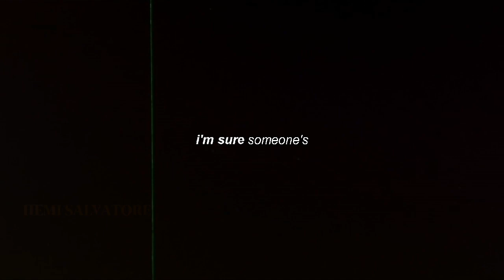➞ SE OS RICOS FOSSEM BRASILEIROS #1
☞ Créditos para criadora do tema " Laah martins "

➡ Personagens / séries citados no vídeo : ( na ordem )

Brooke - Scream
Valerio - elite
Blair Waldorf - gossip girl
Lucifer morningstar - lucifer
Carla rosán - elite
Chuck bass - gossip girl
Chelry blossom - riverdale
Stefan Salvatore - the vampire diáries
Lydia martin - teen wolf
Veronica lodge - riverdale

part 2?

⛌Algum comentário ofensivo irei Apagar⛌

🚩Se usei alguma musica em algum personagem que voce usou nao foi minha intenção pois ainda n vi o seu vídeo🚩

☡Informações ☡

Editor de video : power director (pro) e kine master (gold)

Editor da thumb (capa do video ) : picsart (Gold) e pixelab

⚠ ESSE VIDEO NAO TEM INTENÇÃO DE VIOLAR OS DIREITOS AUTORIAIS QUANTO POR IMAGEM OU MUSICA⚠

✲ aceito críticas construtivas ✲

✘ Hemi Salvatore ✘